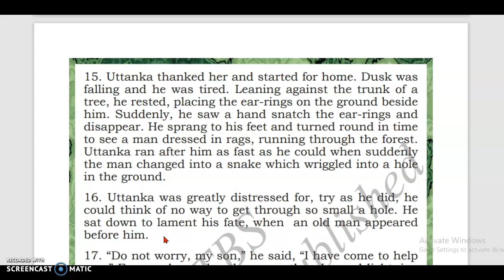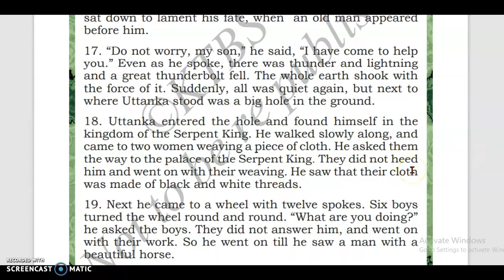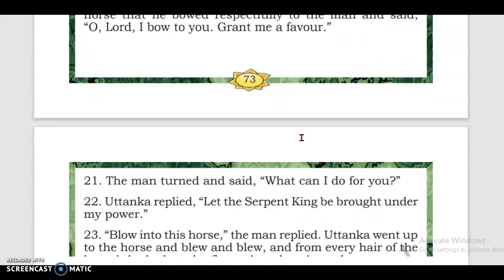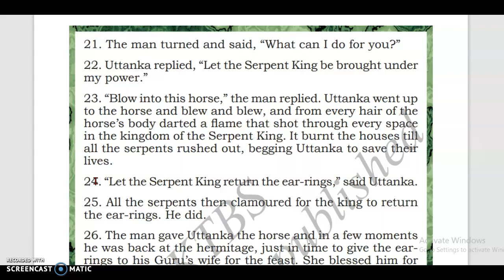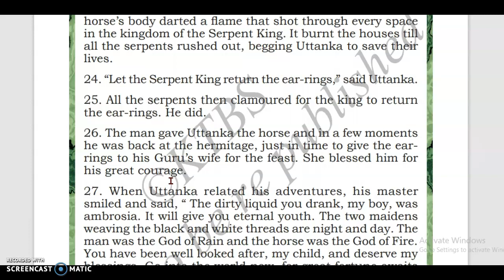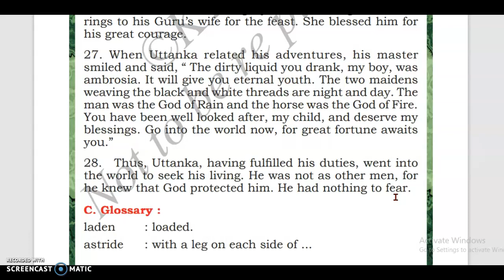7 th English Prose Uttanka's Gurudakshina Part 2